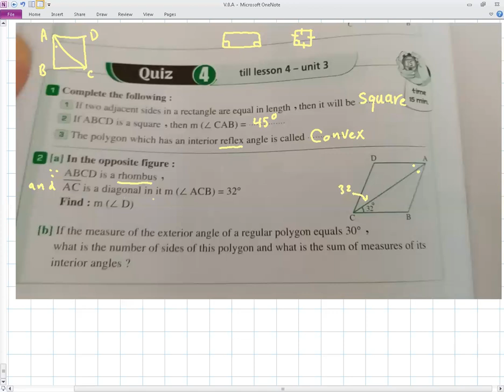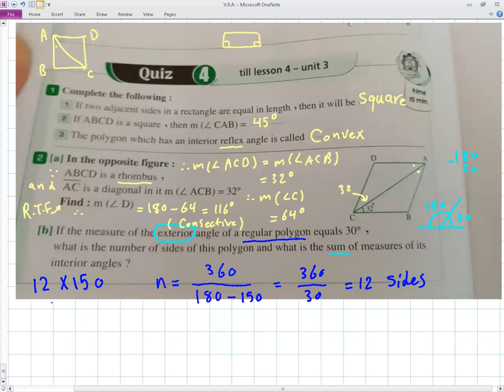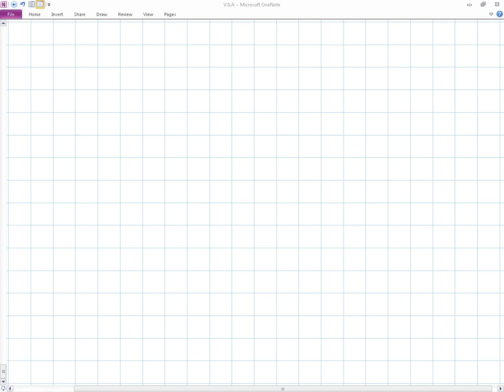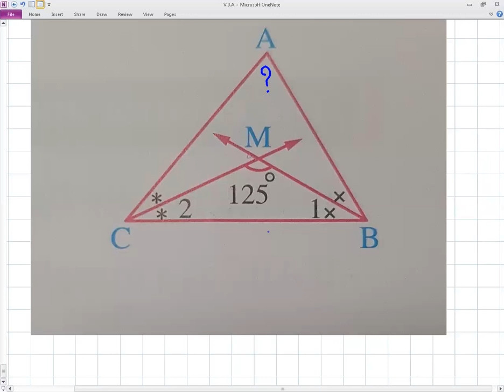Quiz 4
Quadrilateral